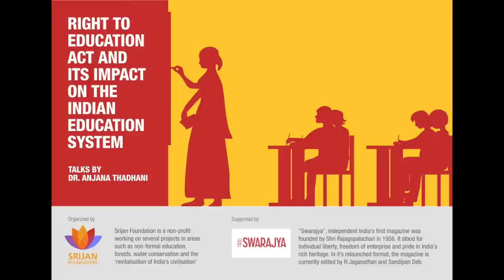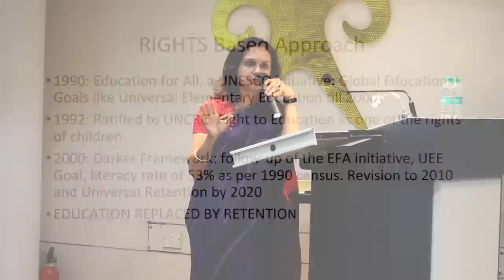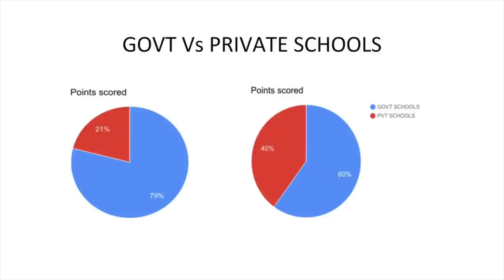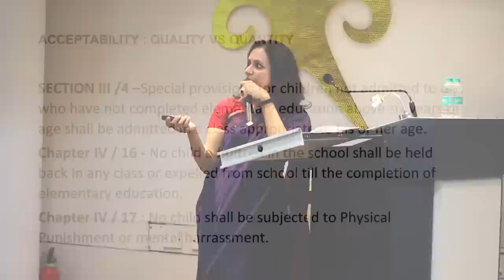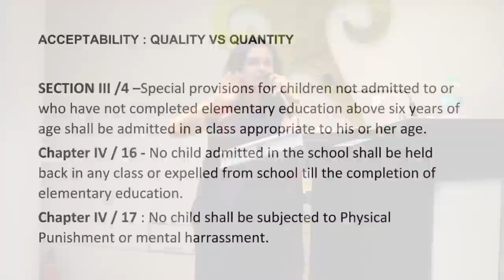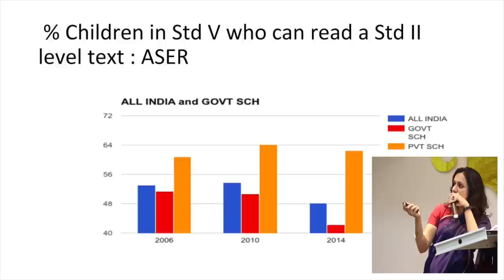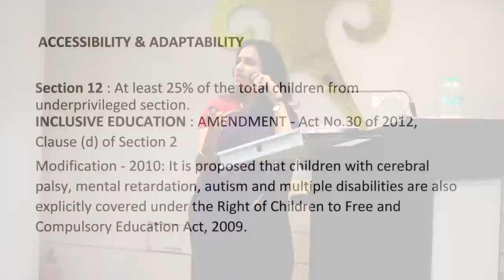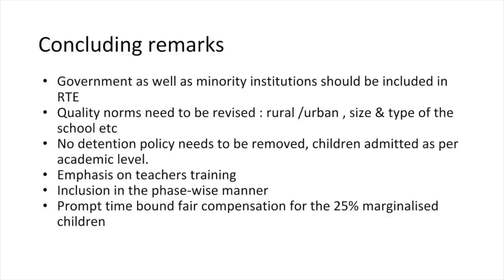How RTE is Killing the Education System: Talk by Dr. Anjana Thadhani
In the book "The Beautiful Tree" Dharampal ji with facts presented that in pre-British era, Bharat, in certain areas had a literacy rate as high as 70% and every village had a school with a range of subjects being taught. In 1850's there were around 1 Lac schools in the Bengal and Bihar region alone, whereas Britain only had 46000 schools overall. So, we had a superior education system that was destroyed within less than 100 years and replaced by the so-called 'Modern' education system in a foreign language which is completely devoid of our traditional scriptures and Ancient Knowledge Systems.

In 1948, we had a literacy rate of just 12%. The succeeding Education Policies focused on villages, 10+2+3 education system, Education moved to Concurrent List, Education declared a Fundamental Right, Sarva Shiksha Abhiyan, etc. However, till 2011 we were still stuck at 16.68 % Male-Female Literacy Gap which was similar in 1951.

This Rights based Approach was imposed on us by the UNCRC which India ratified in 1992 but the curious case here is that US itself has not ratified it yet. The goal of the UNCRC - Education for All was not achieved even in 2000 and so the goal was changed from Education to Retention.
Minority institutions (Religious & Linguistic) have been exempted from RTE, which means 83% of schools are exempted as the 2011 Census says via the data that Hindus are already a 'Minority' in many states.

Norms of RTE are same for rural and urban schools which is highly impractical. Around 75% of children are attending private schools in Mumbai and Patna cities. These impractical norms of RTE will force shut down of these private unaided budget schools due to the funds constraints which will amplify to admit and maintain the 25% children from marginalized sections with no profit. 7000 schools in Maharashtra have already been served notices of RTE, 1200 schools in Haryana and Punjab and 600 schools in Hyderabad have closed down due to strict implementation of RTE for these very reasons and in the future we can see another 10000 to 15000 more such schools shutting down. This means that around 30 Lac children out of school.

What are the implications for us? We will have only 3 options:
i) To admit children in Government schools (having low quality infrastructure and education)
ii) 'Religious Minority run'/'Linguistic Minority' and 'Secular' schools as they are exempted from RTE and will remain as the only stakeholder left in private education sector and
iii) If we choose to keep our children in the Private unaided school/budget schools then we will have to pay a raised fee.
We all know what education, values, and indoctrination one can expect in 'Religious Minority run' and 'Secular' schools.

All this and more is discussed in this highly informative and eye-opening Talk by Dr. Anjana Thadhani.

About the Speaker:

Dr. Anjana Thadhani works as Consultant Developmental Pediatrician in Mumbai, Navi Mumbai & Lucknow. Her field of activities includes Neuro-Developmental Assessment of children with Developmental & Growth Delays, Physical Disabilities, Dyslexia, Autism, Cerebral Palsy, Behavioral and Academic Problems.
She is also the Founder-Director of Niramaya Guidance Clinics at Chembur and Kharghar, which are comprehensive centers for assessment of Behavioral, Educational and Psychological problems of children and their remediation and treatment.